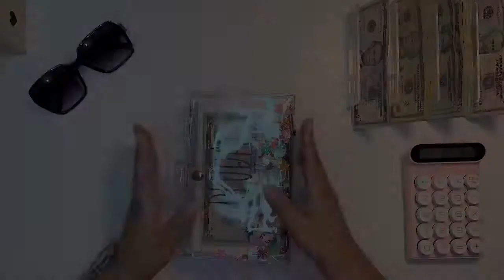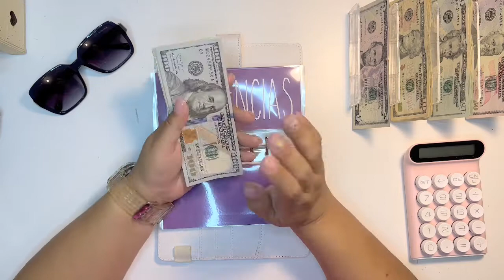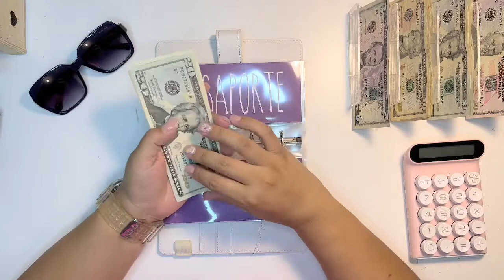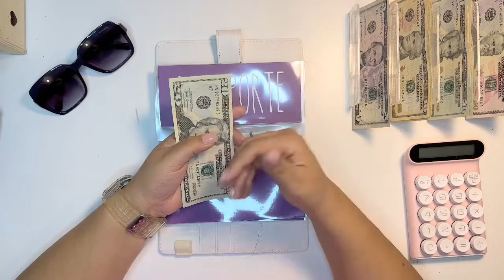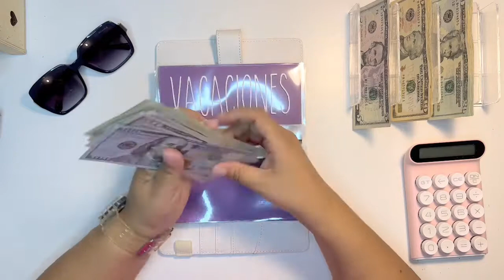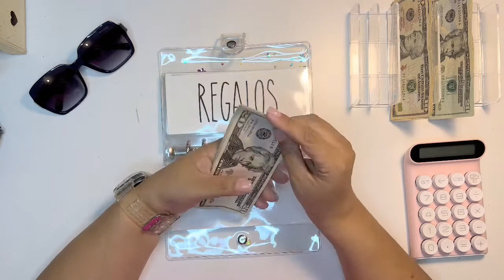STUFFING SINKING FUNDS | HEALTH UPDATE | HOW TO SAVE ON LOW INCOME | Ep. 14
¡Hola! I am a low-income cash budgeter, and in this video I stuff my sinking funds. Your support is greatly appreciated.

My Etsy Shop